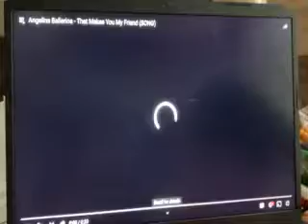ANGELINA BALLERINA THAT MAKES YOU MY FRIEND SONG